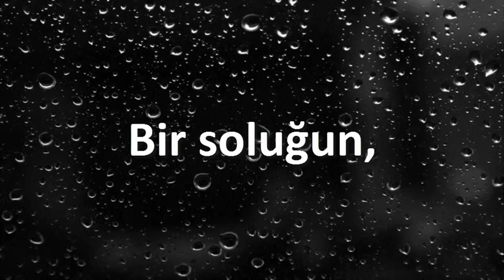Kısa Şiir 15 | Hatıran yeter demek istiyorum... // İsmail Günay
Yakın bir zamanda yazdığım kısa, öz, duygusal ve aşk tadında güzel bir ayrılık şiiri. Umarım beğenirsiniz..

İsmail Günay